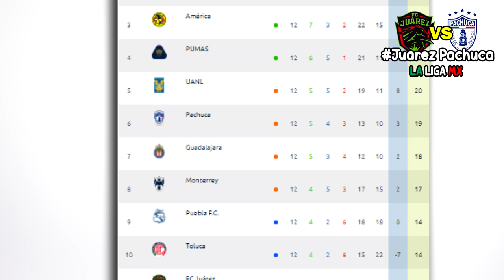🔴 Juárez vs Pachuca En Vivo ⚽ Jornada 13 | ✅ TUDN | 2020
Ver Juarez vs Pachuca Donde ver, en que canal ver, hora, día, en vivo, Pachuca vs Juarez Domingo 4 de octubre 2020, les dejo los canales con país y donde ver hoy el partido Juarez fc vs pachuca Liga BBVA MX Jornada 12 2020,

Jornada 13 Liga MX - Fechas - Horarios - Partidos de la Liga MX - Apertura 2020 - Jornada 13 -Puebla vs Santos Laguna - León vs Mazatlán - Atlas vs Necaxa - Tigres vs Atlético San Luis - América vs Pumas - Toluca vs Cruz Azul - Bravos de Juárez vs Pachuca - Querétaro vs Monterrey - Tijuana vs Chivas - Liga MX